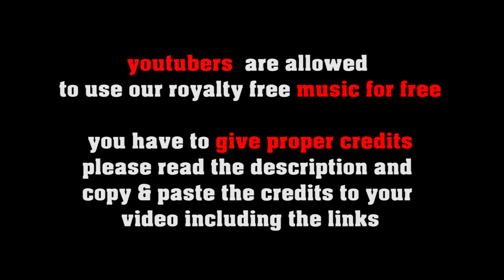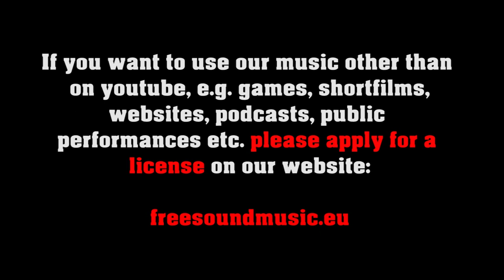Flaming Star - royalty free slow country ballad, no copyright americana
SOCIAL MEDIA LICENSE:
or shorturl.at/ciqx7 FREE LICENSE (only for youtubers):
BUT you have to give credits in the video description as follows:

copy & paste
Flaming Star

5 easy steps how to put our 100% royalty free music in your video clips:
1. Choose the music you like best for your clip
2. convert the video to mp3
3. sync the mp3 to your clip
4. upload your video to your channel
5. add song title and the link to the music clip on our Freesoundmusic channel in your description.